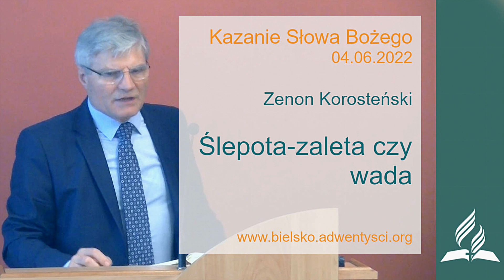Zenon Korosteński - "Ślepota - zaleta czy wada" - 4 06 2022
Zenon Korosteński - "Ślepota - zaleta czy wada"
Kazanie wygłoszone podczas sobotniego nabożeństwa w bielskim zborze Kościoła Adwentystów Dnia Siódmego.